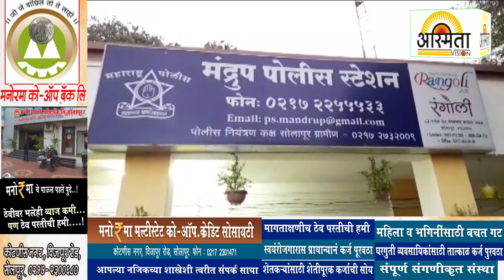जागेचे मोजमाप करताना मारहाण कोयत्याने केला डोक्यावरती वार माळकवठा येथील घटना....